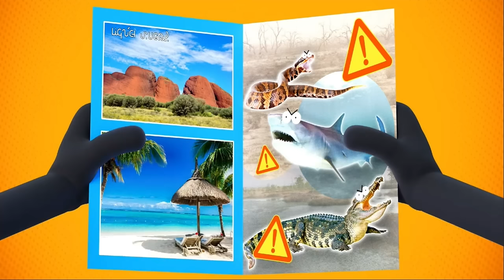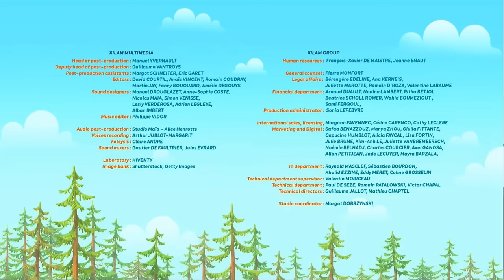KARATE SHEEP EP6 – Prout ! Prout ! Prout !/Suivez le guide/Bon débarras !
This is CIE&AD for Best Stories in the World based on YOU!

Le coussin péteur de Trico n'amuse pas Wanda. Wanda, Trico et le loup se perdent dans la forêt. Wanda apprend à se détendre en l'absence du loup.

For you to entertain. Hope you support me enthusiastically!

Turn On your Notifications to keep up with all Your New Favorite Series/Movies!